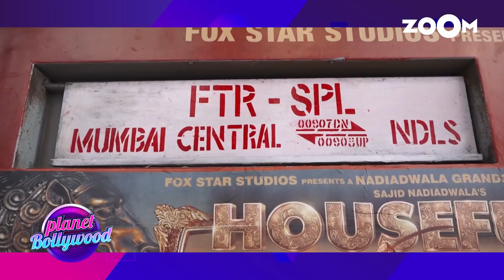Alia Bhatt announces her next film | Akshay Kumar defends his bald look in Housefull 4 and more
Actress Alia Bhatt announces her next film Gangubai Kathiawadi with Sanjay Leela Bhansali and to play a Maharashtrian character in the film. The film will get released on 11th September 2020. Akshay Kumar defends his bald look in Housefull 4 and talks about the comparisons between his Bala and Ranveer Singh’s Bajirao character. Director Vikram Bhatt feels A-listed actors like Shah Rukh Khan and Aamir Khan should also explore the horror genre. He also expresses his happiness about Karan Johar’s foray into the horror genre with Bhoot starring Vicky Kaushal. Watch the video to know more.